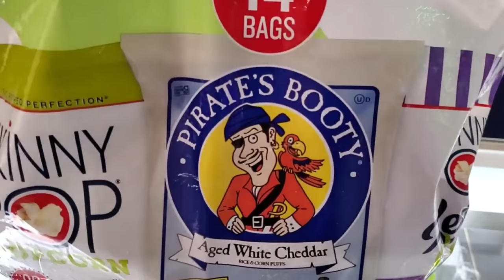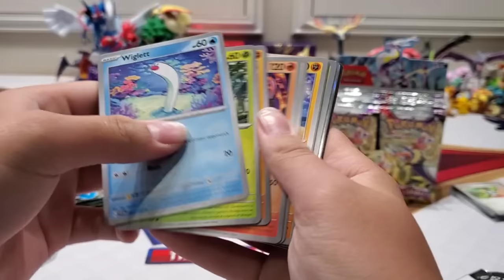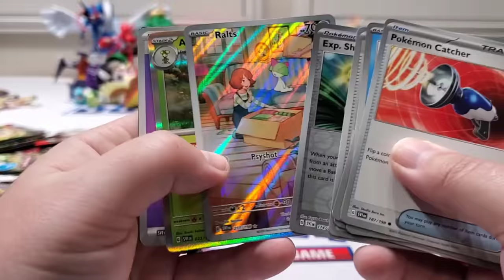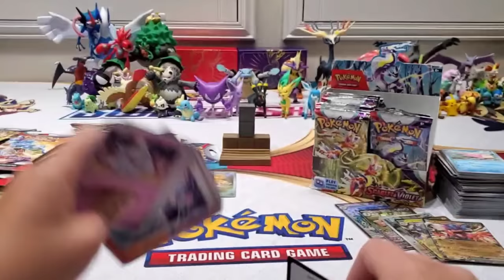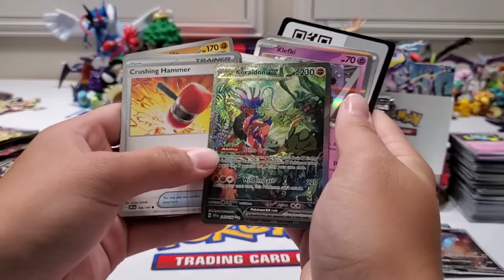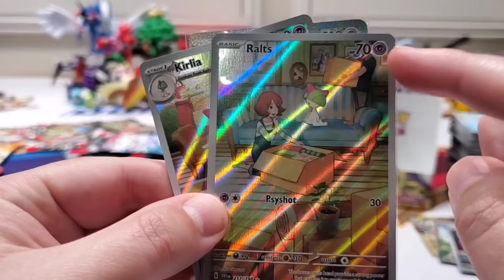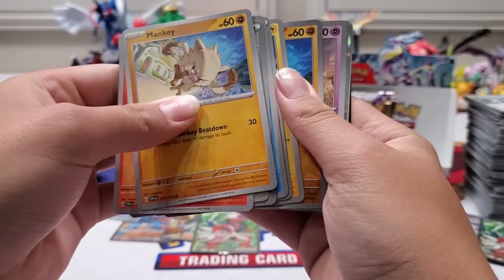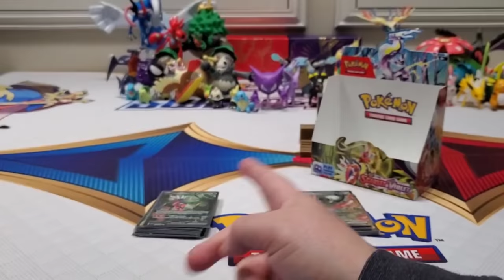WHAT'S BETTER THAN A POKEMON BOOSTER BOX?!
What can possibly beat a booster box?! Today we head to Carls Collectibles and try to find out the answer to this question. Let's try and see if 36 sleeved booster packs can do the trick. Which will have better pulls and determine to be the winner. The battle may be so close it will shock you!